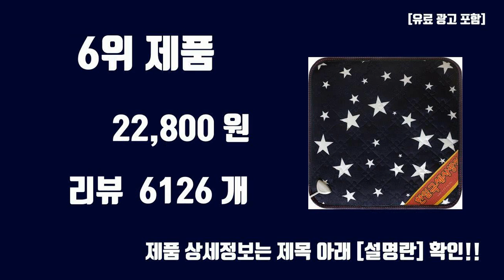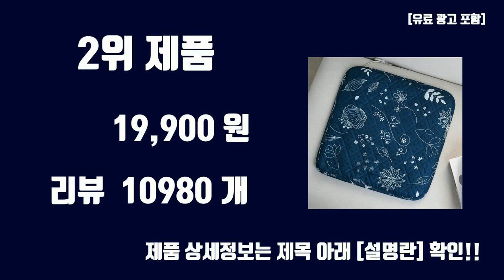온수방석 TOP10 인기상품 가격정보 후기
오늘 담아보는 핫템 온수방석 TOP10 인기상품 가격정보 후기

1위. [1+1특가구성] 한일전기 휴대용 양면 USB 전기방석 (보관용전용가방 포함), [USB] 2. 구르미(네이비), [USB] 5. 밤하늘고래(그레이) [26,400원]

2위. 한일전기 양면 전기방석, 정원 네이비, 1인용 [19,900원]

3위. 한일의료기 황토 전기방석 HL-100 최신형, 혼합 색상, 45 x 45 cm [15,570원]

4위. SUOSER 1인용전기매트 장판 온열방석 치질방석 사무실용 의자전기방석, 그레이 (고급형) [27,880원]

5위. 잉코 양면 발열 USB 휴대용 전기방석 PD-S270, 로즈우드, 27 x 27 x 0.15 cm [32,840원]

6위. 한일전기 극세사 전기방석, 별무늬 네이비, 1인용(45 x 45 cm) [22,800원]

7위. 한일 USB 전기방석 + 전용보관가방 국내생산 양면 전기방석, [USB] 밤하늘고래, 네이비 [17,900원]

8위. 한일 전기방석 카본 전자파없는 온열 소파, 웜그레이, 3인용[45X160] [37,840원]

9위. 캠프365 애니방석 휴대용 USB 전기 카본 방석 전자파 없는 안전한 탄소 방석 여행 사무실 야구장, 애니방석_애쉬그레이, 애니방석_애쉬그레이 [19,900원]

10위. 눕자 카본 강아지 고양이 전기방석 그레이, 중형 40X60cm [29,900원]